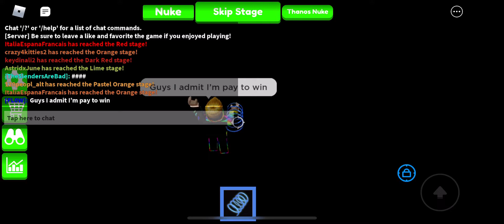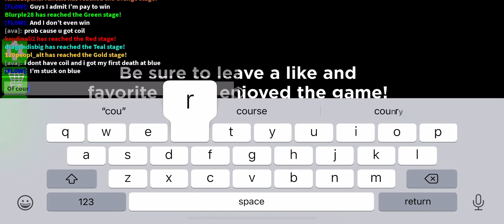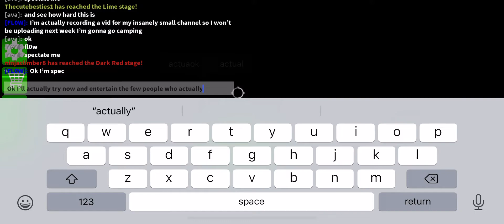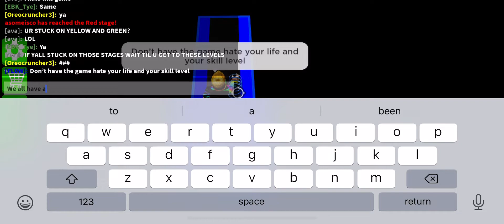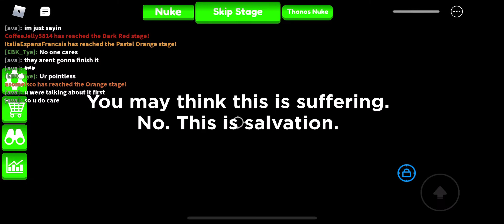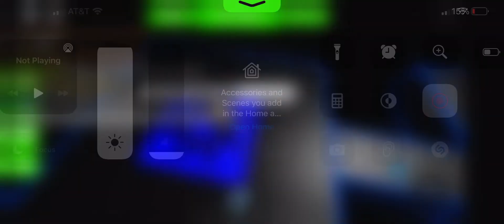Raging on possible obby blue stage (Roblox)